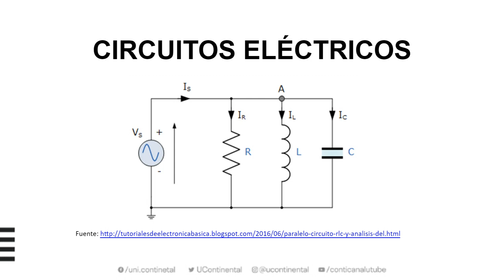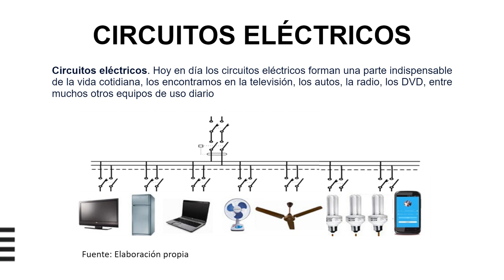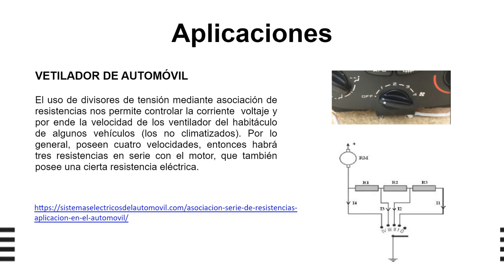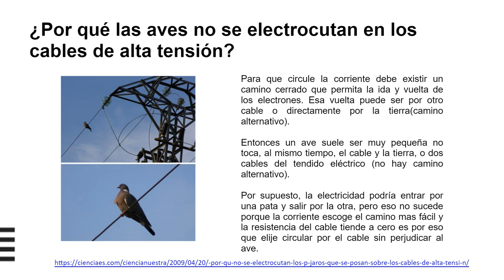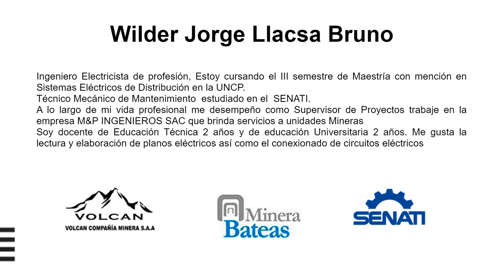Presentación de la asignatura: Circuitos Eléctricos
Presentación de la Asignatura.